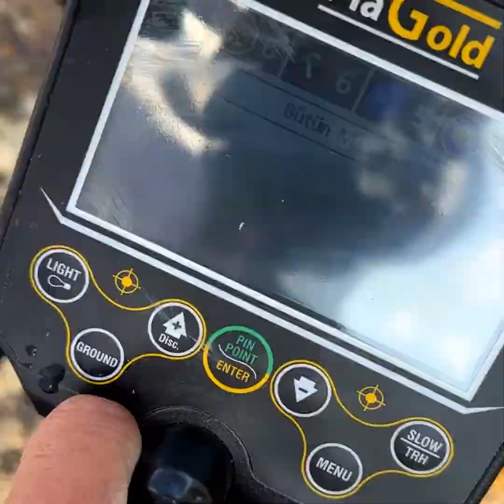Unearthing Hidden Treasure: What I Found Under the Rock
metal detecting
metal detector
metalcore
metal detecting finds
treasure hunting
beach metal detecting
metal detecting beach
underwater metal detecting
metal detecting underwater
metal detecting coins
best metal detector
best metal detector finds
river treasure
bondi treasure hunter
best river treasure finds
metaldetecting metaldetector # TREASURE HUNT
metaldetecting metaldetector treasurehunt tesouro клад treasurefind adventure